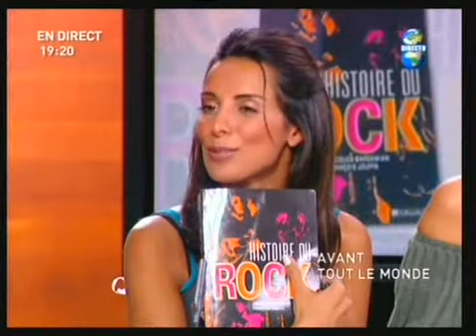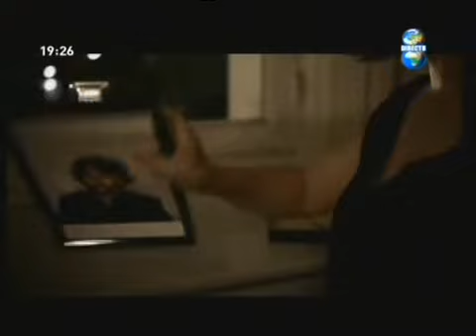RoBERT - Interview + "L'hymne à la mort" (Avant tout le monde - 2005)